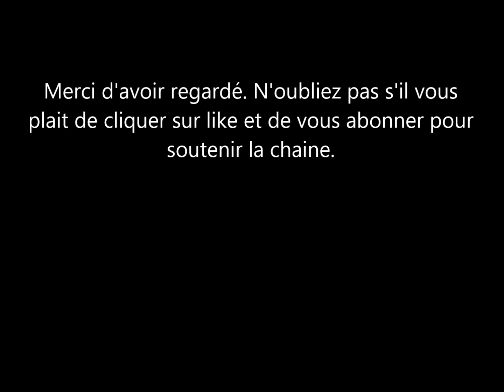Meghan Markle et le Prince Harry:critiquer la famille royale veut dire ne plus l'aimer?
Harry le duc de sussex a ecrit un livre sur sa vie dans lequel il parle de l'affection qu'il a pour son pere le prince charles et son frere le prince william. ceci dit, le mari de meghan markle a aussi fait de critique sur la facon dont les choses etaient à buckingham palace.